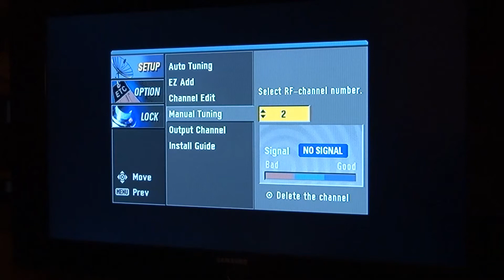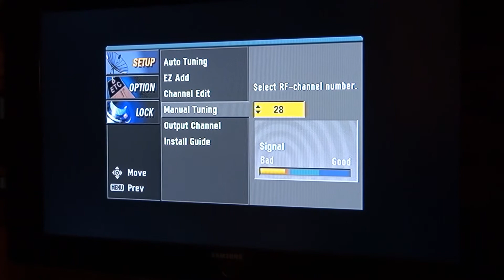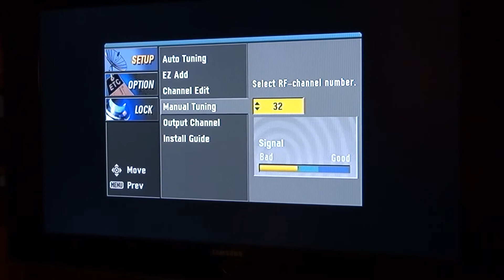Northern Virginia digital TV (DTV) DX dial scan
This video shows the digital TV band in Woodbridge, VA during enhanced DX conditions.  Stations from Washington, DC, Richmond, VA, Norfolk, VA, Charlottesville, VA, and Baltimore, MD are included in this video, which was recorded on 7/9/13.  Several local Washington, DC stations did not decode since my antenna was pointed in the opposite direction toward Richmond, etc. The video also has no sound.  for my DTV screenshots, TV and FM DX logs, and more.